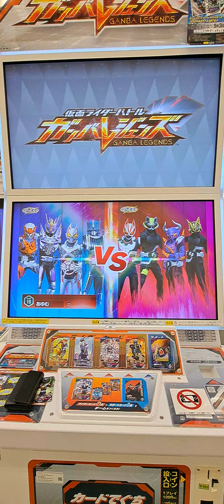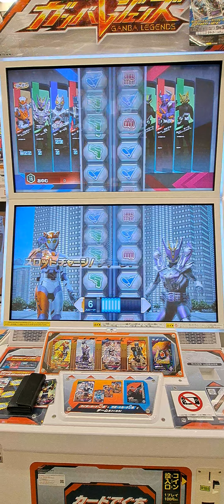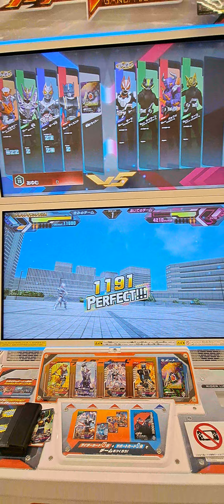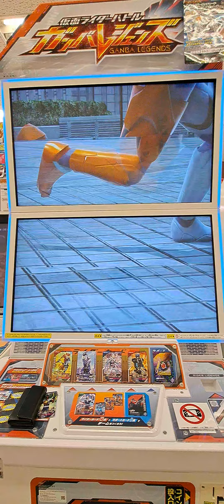「仮面ライダーバトル」 ガンバレジェンズ